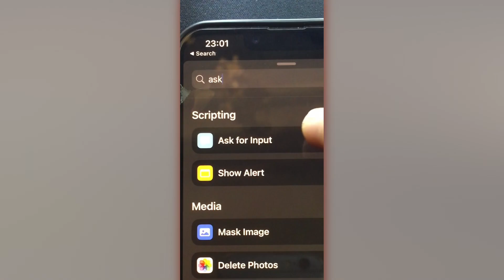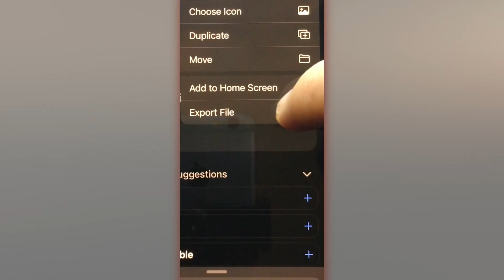How to ADD LOCK on APPS in IPhone Shortcuts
This video shows you how to create a shortcut, which will act as a lock on for apps.

Before opening the shortcut, you will be asked to enter the password you have set up and if the password is inserted correctly, you IPhone app will be opened.

This is one way to lock apps on your IPhone.